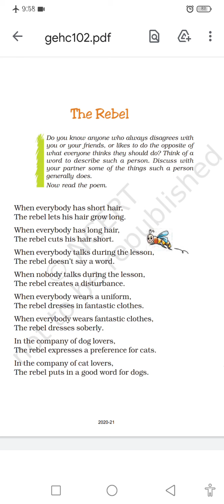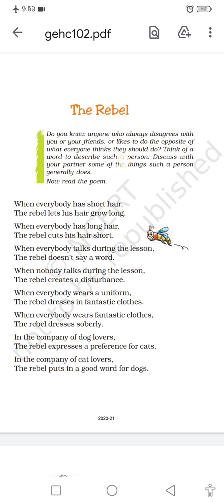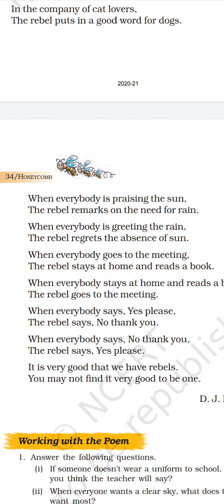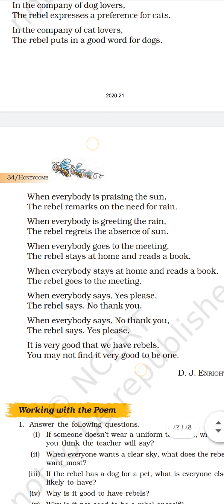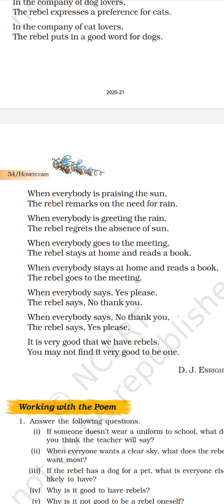Std - 7 English (Poem - The Rebel)